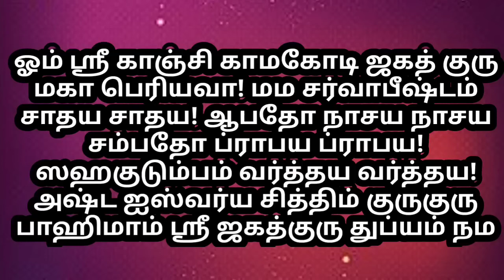மஹா பெரியவா இந்த மந்திரம் ஒலிக்கும் வீட்டில் இருக்கும் கஷ்டம் முழுவதும் நிவர்த்தி செய்வார்